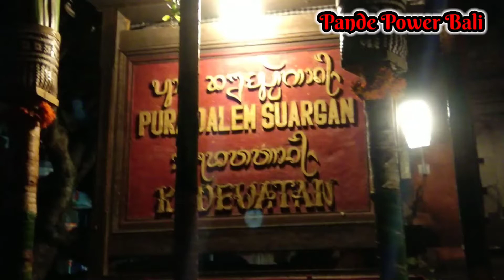Luar Biasa ‼️Ida Sesuhunan Mesolah,Calonarang Pura Dalem Suargan Kedewatan Ubud Gianyar bali.part 2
Ida Sesuhunan Mesolah ring Pura Dalem Suargan Kedewatan ubud bali November 2021